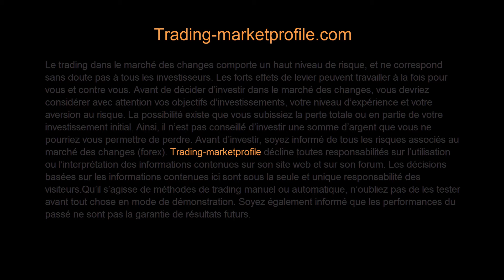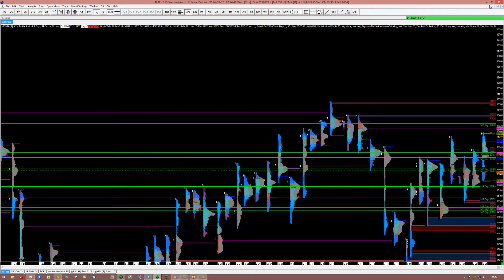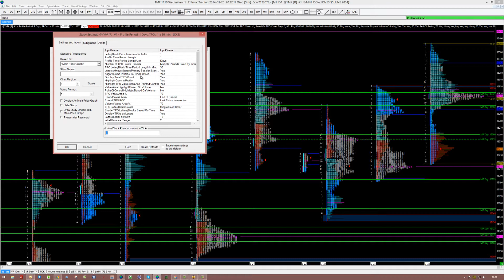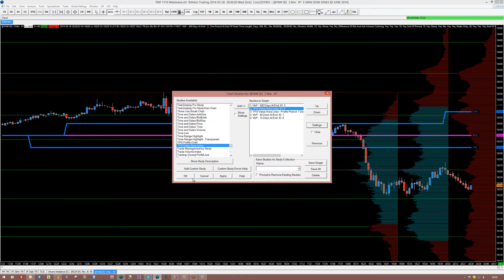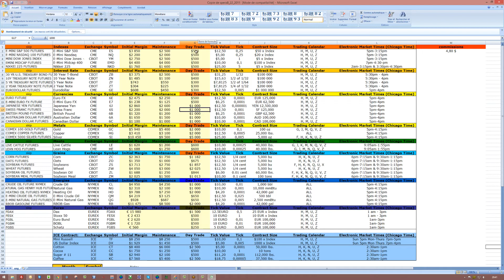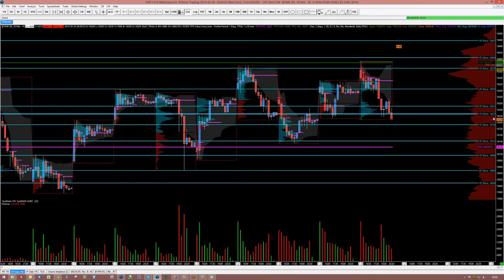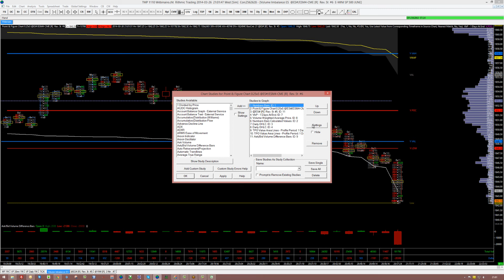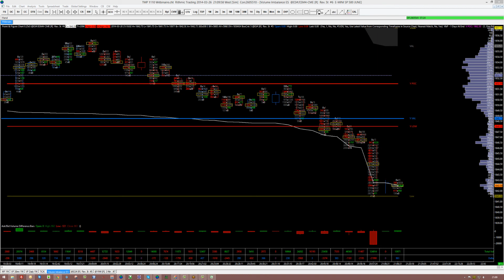Webinaire Sierra chart session questions / réponses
Webinaire Sierra chart session questions / réponses du Mercredi 26 Mars 2014..